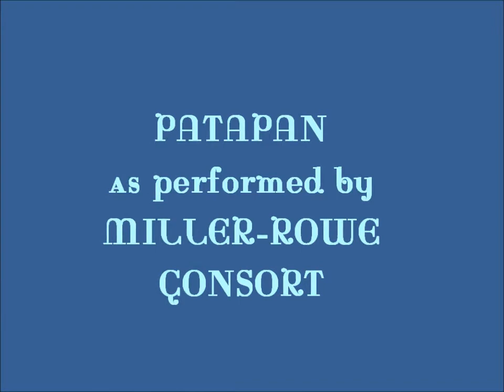Patapan by Miller-Rowe Consort